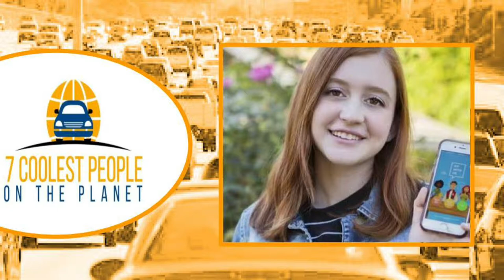7 Coolest People - S2 E2 - Toshiyuki Kuroki - restoring your faith in humanity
Meet 7 of the coolest people on the planet. You may or not know them or their names, but they will restore your faith in humanity through their good deeds, random acts of kindness, activism or innovative projects change their communities for good. This episode includes:

Seasick Steve
Liam WIldish
Clair Sarnowski
Natalie Hampton
Mike Than Tun Win
Takis Proestakis
and
Toshiyuiki Kuroki